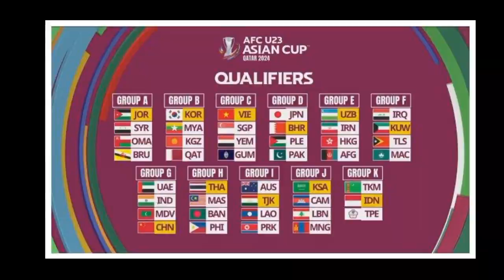🔴Pelatih Turkmenistan U23 Di Buat Kaget! Lihat Indonesia Bisa Bantai Taiwan Sampai 9-0